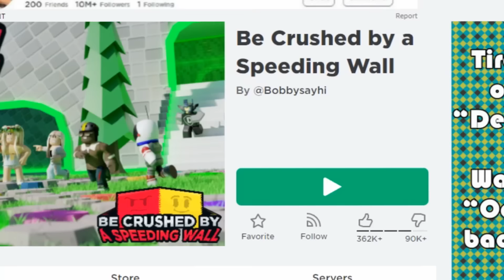24 ЧАСА БЕГАЮ ОТ КРАСНОЙ СТЕНЫ в ROBLOX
24 ЧАСА БЕГАЮ ОТ КРАСНОЙ СТЕНЫ в ROBLOX